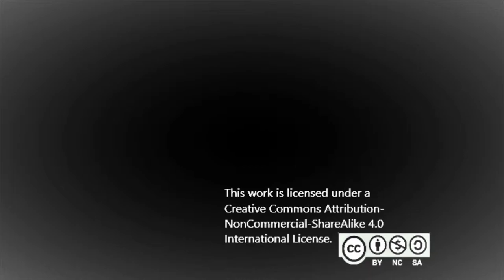(Epic Big Band Music) "Filthy Rich" ~ Jeffrey Marquez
I hope everyone likes this new song of mine! It's somewhat similar in style to Stroll Through London but longer, and in my opinion much more epic. Let me know what you thought of it in the comments section!